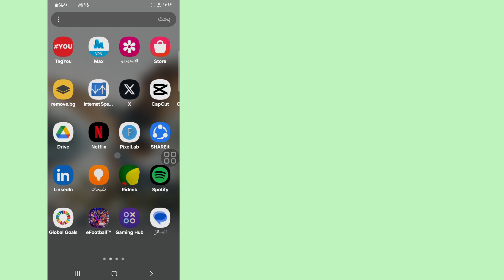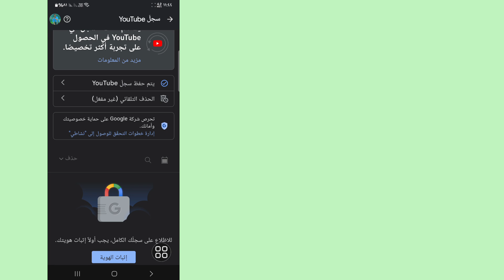جديد! كيفية إزالة سجل بحث YouTube 2024 | حذف سجل بحث YouTube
مرحبًا بالمشاهدين، مرحبًا بكم في Solutions Box. هنا في هذا الفيديو ستتعلم. جديد! كيفية إزالة سجل بحث YouTube 2024 | حذف سجل بحث YouTube
. شاهد هذا الفيديو بالكامل واتبع جميع خطواتي دون تخطي. إنها طريقة بسيطة وسهلة للغاية.

🌹شكرًا للمشاهدة

أعجب وتابع واشترك!

كيفية حذف سجل البحث على تطبيق اليوتيوب
كيفية مسح سجل بحث اليوتيوب
كيفية إزالة سجل البحث على اليوتيوب
مسح سجل بحث اليوتيوب 2024
تحديث جديد لتطبيق اليوتيوب 2024
إزالة سجل بحث اليوتيوب